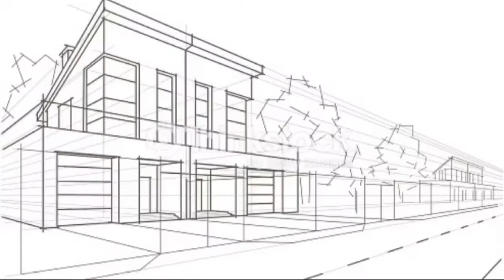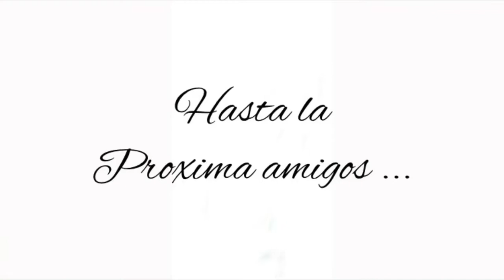lugares que debes visitar antes de que desaparezcan en 2021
Top 21 lugares exóticos de todo el mundo que debes conocer

Lugares mencionados en el vídeo.

1 Taj Mahal.

2 Ópera de Sydney.

3 Santa Sofía.

4 Partenón de Atena.

5 30 St.
Mary Axe, Londres.

6 Burj Al Arab.

7 Gran Teatro Nacional de China.

8 La pirámide de Keops de Egipto.

9 La nueva zona de Pudong de Shanghai.

10 Palacio Imperial de la Ciudad Prohibida (China).

11 Trinity College de Londres (Reino Unido).

12 Templo de Oro de Amritsar (India).

13 Mezquita Azul de Estambul (Turquía).

14 Mezquita de Nasir al Molk, en Shiraz (Irán).

15 Gran Mezquita Sheikh Zayed de Abu Dhabi (Emiratos Árabes Unidos).

16 Santuario de Las Lajas en Narino (Colombia).

17 Catedral de San Basilio.

18 Gran Muralla China.

19 BurjKhalifa.

20 Machu Picchu.

21 Pirámide de Giza.